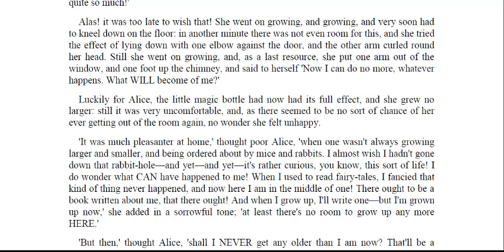Alice in wonderland chapter 4